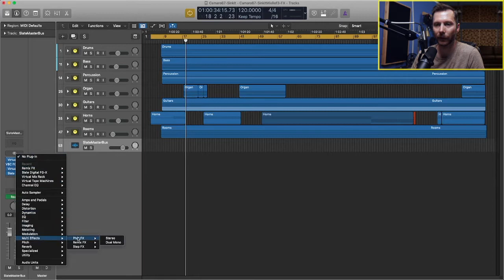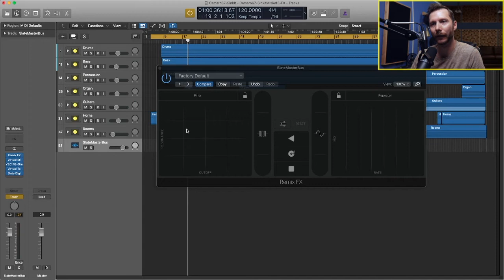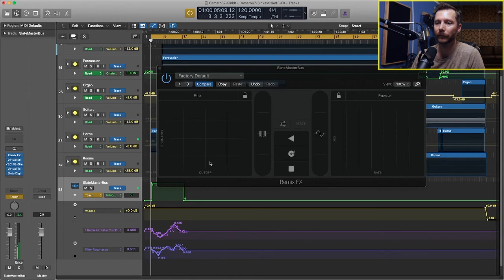Logic Pro: Filter Sweeps Using Remix FX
In this video I'm going to show you how to use the Remix FX plugin in Logic Pro to quickly add filter sweeps to your tracks.

We'll be using automation to record the FX to our track. If you're new to automation make sure to check out my automation tutorial

If you have any questions please leave them in the comments, and I will answer them as best I can.

If you liked the music you heard in this video make sure to check out Camaro 67.

TIMECODES:
00:00 Intro
00:09 Original Track
0:46 Adding The Remix FX Plugin
01:20 Creating The Filter Sweep
02:06 Writing The FX To Your Track
03:35 Checking The Automation
03:50 Playback